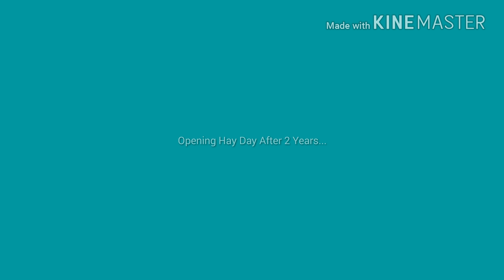OMG! Playing Hay Day After 3 years.